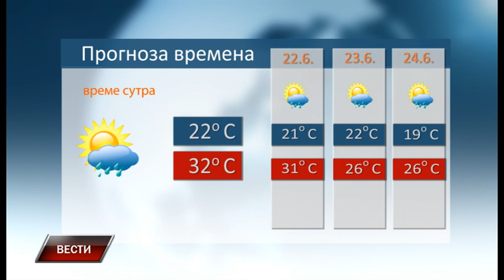Vesti 20 6 2019